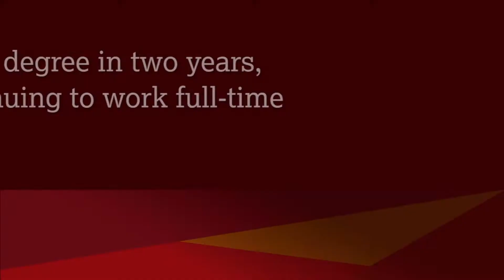DNP Program at Dominican University